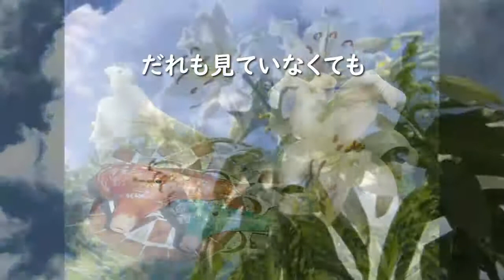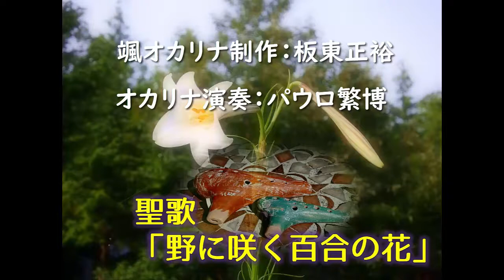子どものゴスペル「野に咲く百合の花」 オカリナ二重奏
子どものためのゴスペル「野に咲く百合の花」を
オカリナで二重奏しました。

このゴスペル、マタイ福音書6章の26節から30節の
有名なイエスの福音を歌にしたものです。
「空の鳥をよく見なさい。種も蒔かず、刈り入れもせず、倉に納めもしない。
だが、あなたがたの天の父は鳥を養ってくださる。
あなたがたは、鳥よりも価値あるものではないか。
あなたがたのうちだれが、思い悩んだからといって、寿命をわずかでも延ばすことができようか。
野の花がどのように育つのか、注意して見なさい。
働きもせず、紡ぎもしない。
しかし、言っておく。
栄華を極めたソロモンでさえ、この花の一つほどにも着飾ってはいなかった。
今日は生えていて、明日は炉に投げ込まれる野の草でさえ、
神はこのように装ってくださる。
まして、あなたがたにはなおさらのことではないか」
（新共同訳聖書より引用）

以前私は
「ごらんよそらの鳥」という子ども聖歌を演奏して動画にしましたが
この歌と同じ聖書の句からできたゴスペルです。

私たちも
空の鳥、野のゆりの花のように
天然に
明るく
おおらかに生きて行きたいですね。

オカリナは、板東さんの作品
颯オカリナのソプラノGとアルトGでデュエットしました。